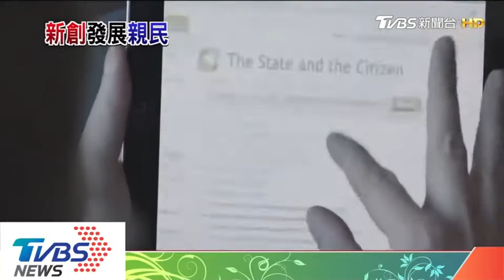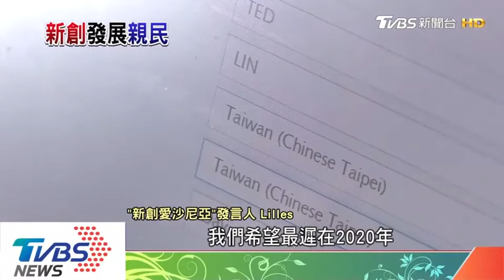愛沙尼亞新創公司｛折疊式電動摩托車｝｛3D立體頭像｝（TVBS新聞台）